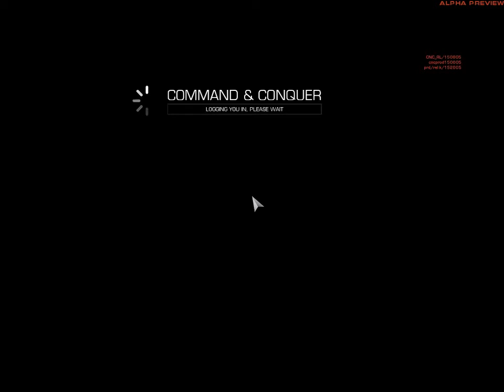Command & Conquer 2013 Hard AI #3 GLA vs EU